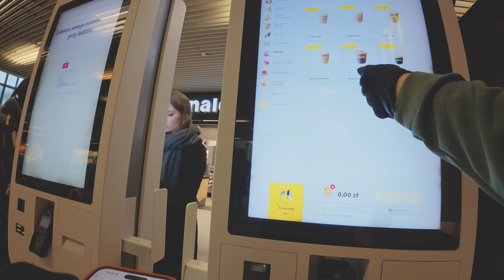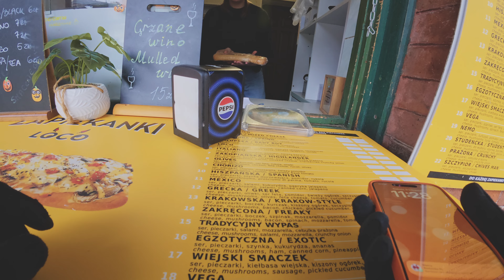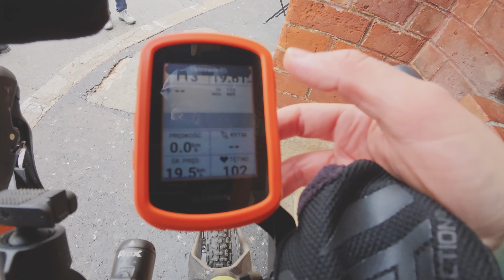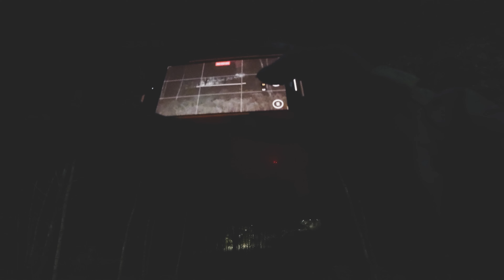Wiślaną Trasą Rowerową z Krakowa i walka z PKP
Muzyka:
Yehezkel Raz - Close from Above
Yehezkel Raz - Ballerino
Yehezkel Raz - As Long as in the Heart
Nsee - Breath In Out - Nsee Remake
Yehezkel Raz - Hourglass
Alon Peretz - Fire and Ice